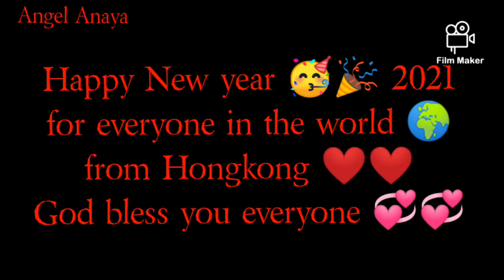New year In Hongkong country 👉 Angel Anaya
Happy New year 🥳🎉 2021 for everyone in the world 🌎